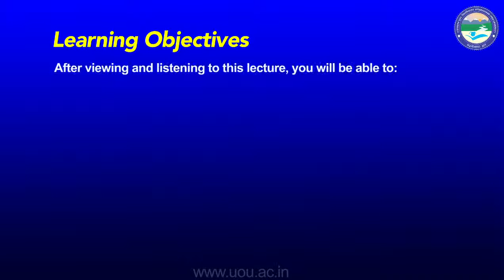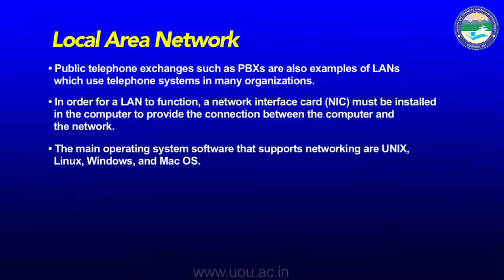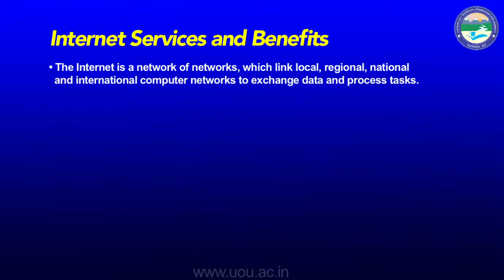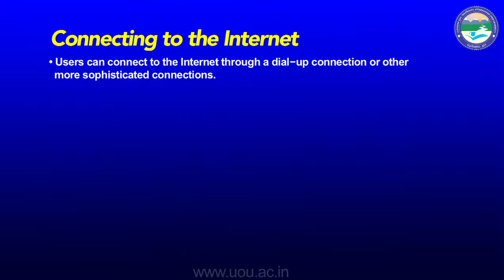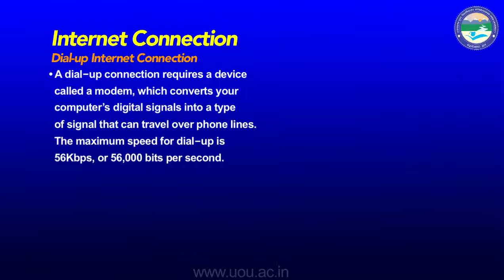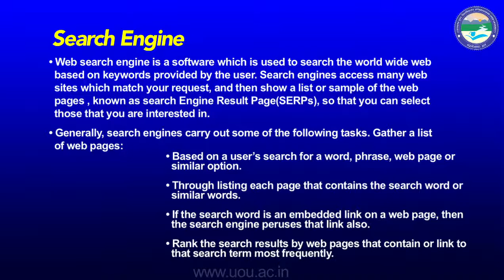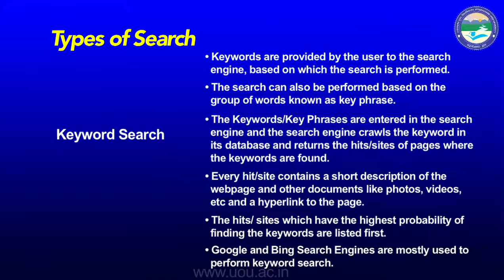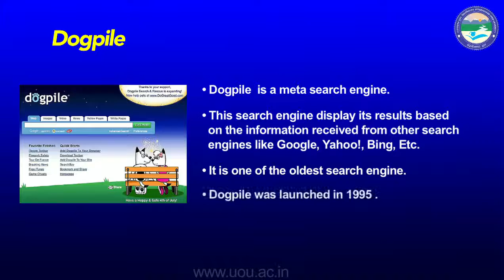Communication and Connectivity Part 2